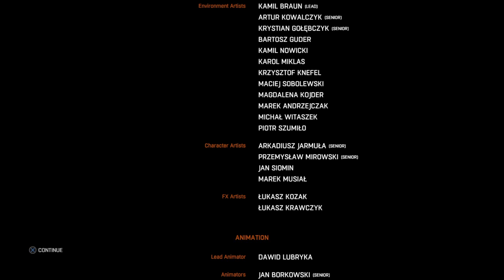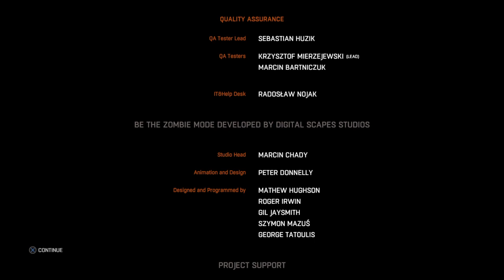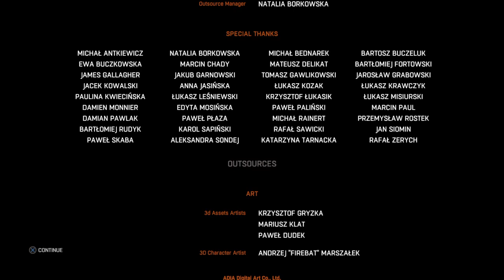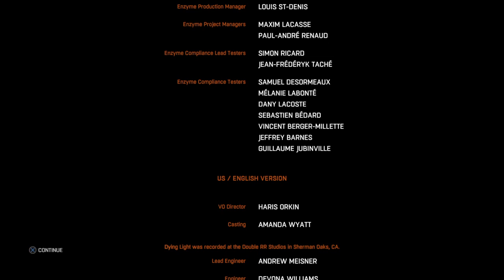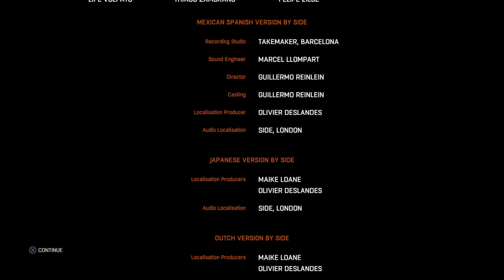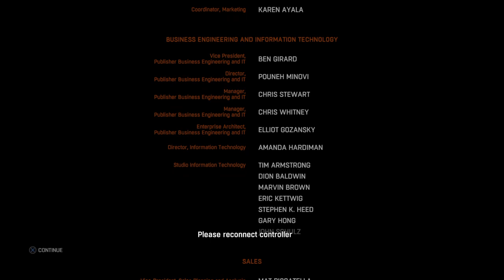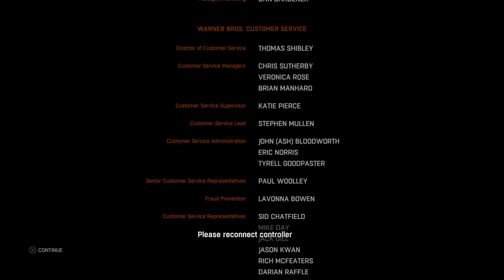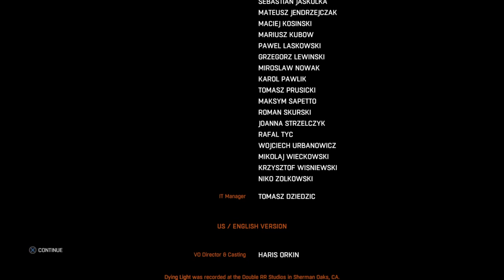Dying Light - Credits